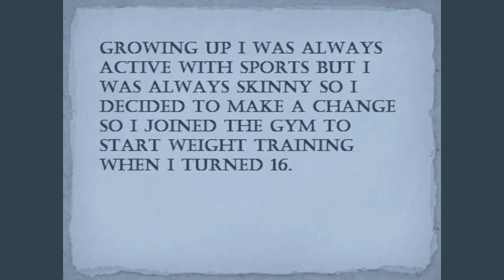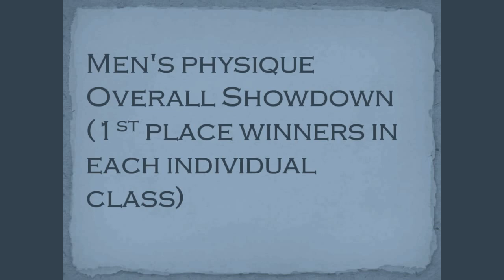AESTHETIC TRANSFORMATIONS ! FITNESS MOTIVATION !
TOP 5 AESTHETIC TRANSFORMATIONS - New